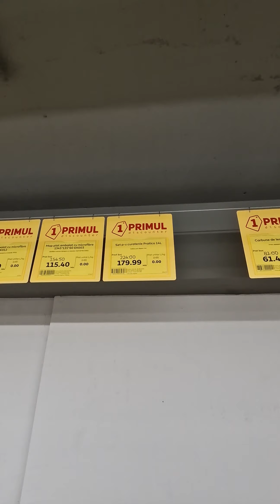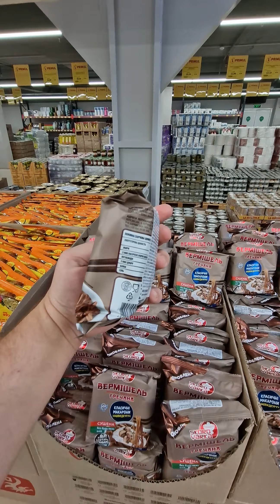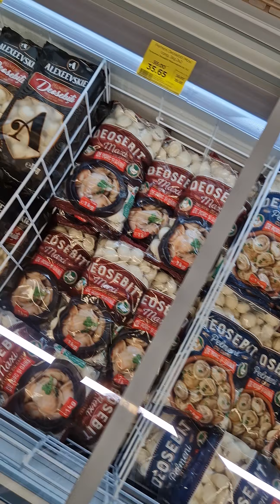🎈🎉Новый Магазин Primul Discaunter🛒еда